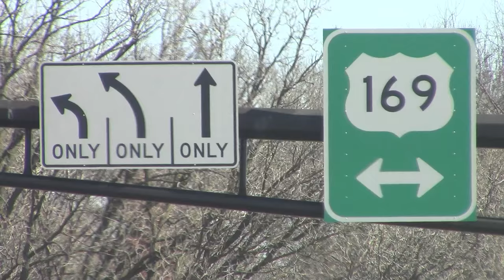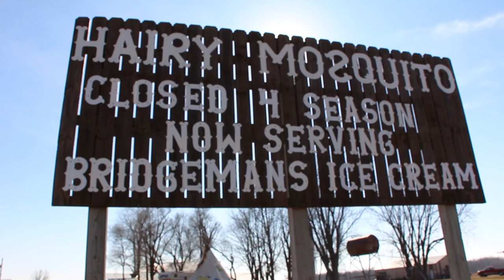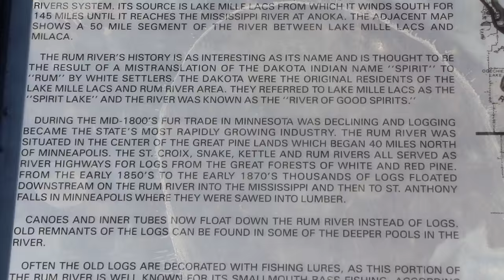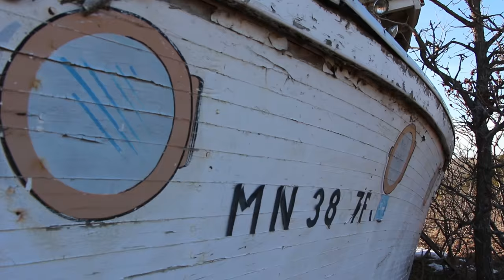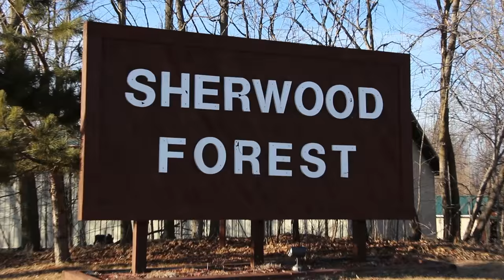ROAD TRIP GIANTS!!! - Robin Hood - Happy Chef - Giant Walleye - Matt's Rad Show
Join Matt's Rad Show as we head out on another Road Trip! This time we are headed to Lake Mille Lacs. Along the way we check out a Barn that is sinking into a lake. Known as The Sinking Barn. It's one of the most photographed Barns in the country and especially in Minnesota. We are also going to see one of only a few "Happy Chef" Statues left. There's lots of Roadside Attractions on this episode. We stop off at a place called The Hairy Mosquito Trading Company along Highway 169. This place is all but an Abandoned Store when we are out of season. Continuing north well check out The Worlds Largest Walleye Fish and statue at the Walleye capital of the world. In Garrison Minnesota. We also stumble along an old Abandoned Boat that reminded me of my Boat Graveyard Episode. Top is all off with a surprise Giant of a Statue! Robin Hood! This was a fun day. This is our Giant America! Thanks for joining me on this episode of Matt's Rad Show!

Thanks too Roadside America Website for the good information!

Hwy 169 Minnesota
Rum River
Lake Mille Lacs
Sinking Barn Minnesota
Happy Chef Statue
AZ Restaurant Supplies
The Hairy Mosquito Trading
Worlds Largest Walley
Abandoned Love Boat
Giant Robin Hood Statue
Roadside Attractions
Roadside America
Road Trip Northern Minnesota.

The Song Plantation by.